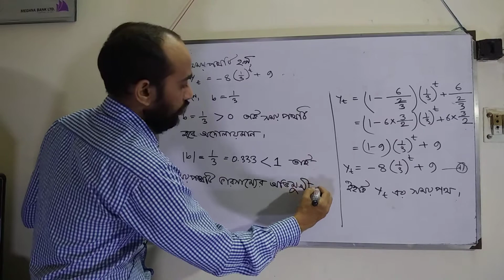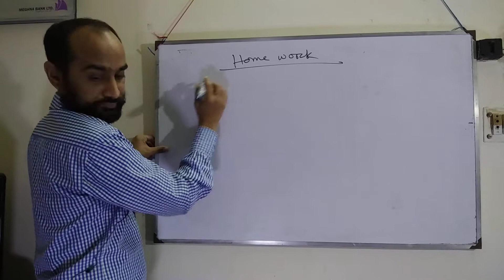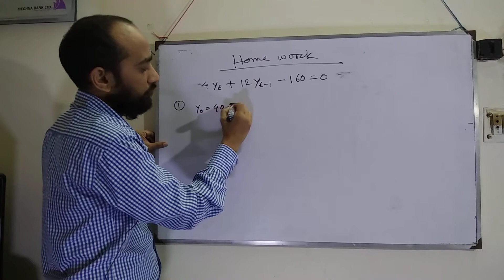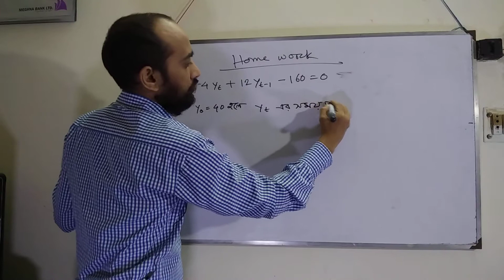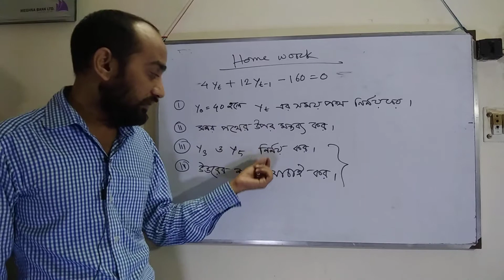Discrete Time Case (Lecture -3) Part -2 for 2nd year students. Sub: Mathematical economics.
MD.Golam Mostofa
Lecturer
Department of economics
Mohammadpur kendriya College, Dhaka.